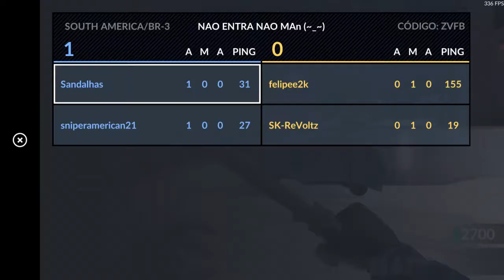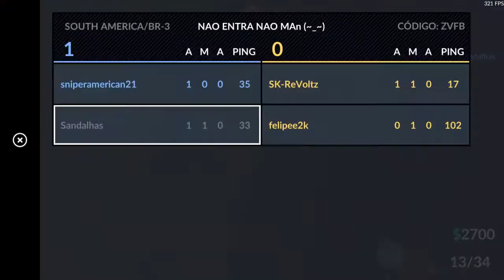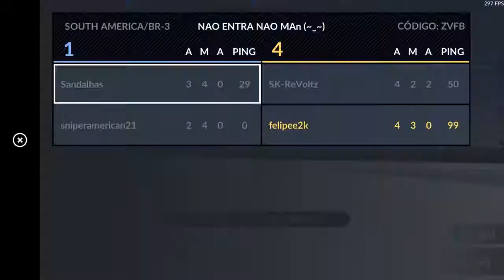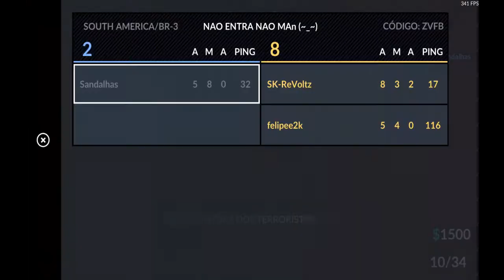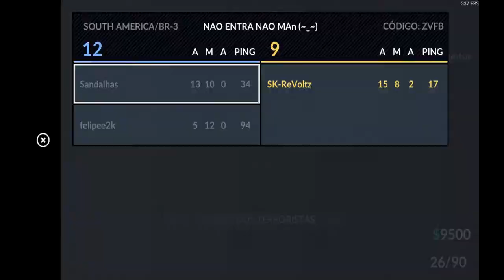Critical ops demolição - demolindo tudo, pode explodir sua bomba kk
Critical Ops é o que se obtém quando a demanda popular por um jogo de tiro online no estilo Counter Strike encontra um desenvolvedor talentoso. O estúdio Critical Force entrega exatamente o que muitos jogadores estavam ansiosos para jogar. Um game que segue o estilo do clássico das Lan Houses, mas sem limitadores de energia ou incompatibilidades.